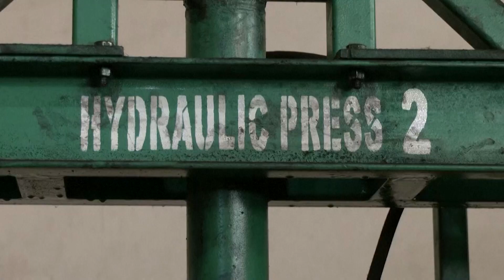Nigeria's used tyres transformed into new floors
In Nigeria, a country heavily reliant on revenues from its oil exports, entrepreneur Ifedolapo Runsewe has identified another type of black gold: used car tires.